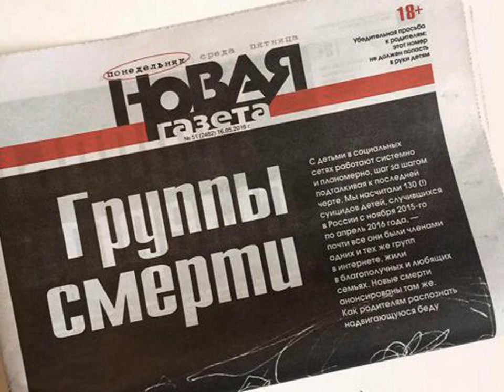Кузнецова подчеркнула важность методологии в борьбе с "группами смерти"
Новости в Мире
Новости в Мире YouTube
Самые Последние Новости
Самые Последние Новости Мира Сегодня
Последние Новости Мира Сегодня СРОЧНО
Последние Новости
Новости Казахстана
Новости России
Свежие новости мира
НОВОСТИ МИРА смотреть всем
Последние Новости Мира СРОЧНО
Китай готовится к
последние новости в мире и россии
самые интересные новости в мире
новости мира видео
новости мира и россии сегодня на данный час видео
новости мира сегодня свежие события
новости мира сегодня лента
новости мира и украины
мировые новости последнего часа
Самые свежие новости